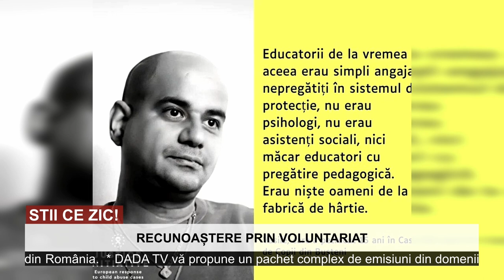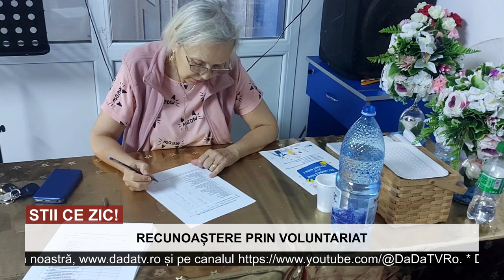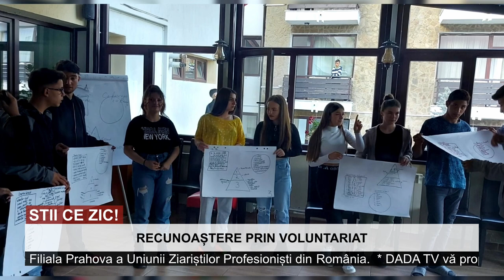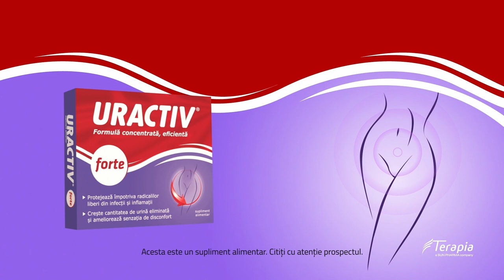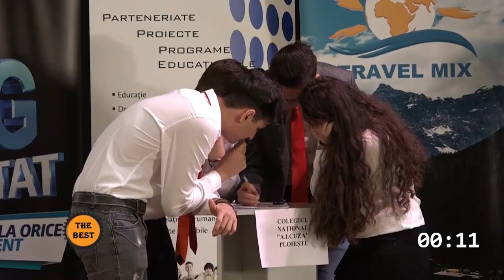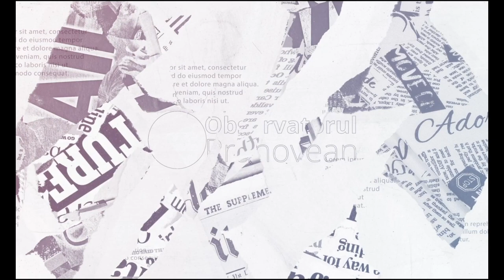DADA TV Stii ce zic! cu Asociatia Viitorul Tinerilor si Fundatia Comunitara Prahova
Motivațiile pentru a deveni voluntar pot fi diverse, de la dorința de a ajuta o cauză sau de a dezvolta abilități noi, până la construirea de relații sociale și creșterea stimei de sine.  Pornind de la această idee, Vasile Porumbaru, președintele Asociației Viitorul Tinerilor, a pus bazele unui nou proiect ce are ca principal scop promovarea acestor valori. Aflam detaliile despre acst subiect in prima parte a emisiunii.
Dupa pauza, stam de vorba cu reprezentantele Fundatiei Comunitare Prahova, care organizeaza impreuna cu Observatorul Prahovean cea de-a treia ediție a Galei Comunității Prahovene. Evenimentul își propune să premieze faptele bune și oamenii valoroși ai județului Prahova.